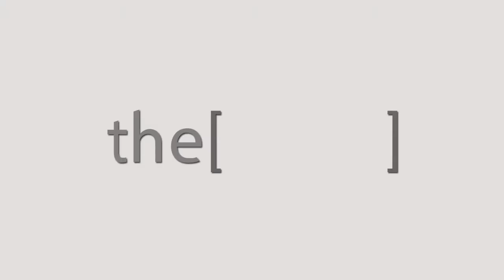قصور الشريان التاجى - دكتور محمد لطفى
الدكتور محمد لطفى
استاذ امراض القلب بكلية طب - جامعة الاسكندرية